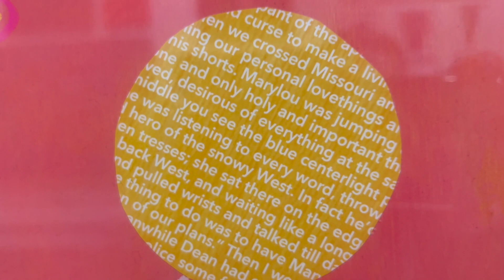On the Road - John Kraft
Original mixed media and resin artwork by artist John Kraft.